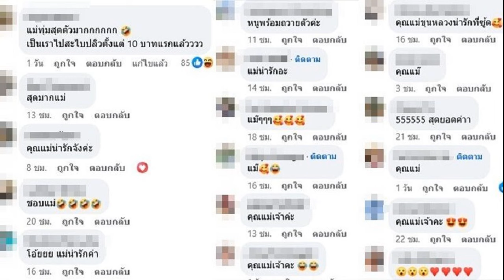ไม่อยากเลิก! เคน ภูภูมิ ประกาศเริ่มจีบ เอสเธอร์ ใหม่ คบนาน 7 ปี เผยเรื่องที่พลาด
ไม่อยากเลิก! เคน ภูภูมิ เดินหน้าง้อ เอสเธอร์ สุดพลัง หลังฝ่ายหญิงบอกไม่เหลือความรักแล้ว ประกาศเริ่มต้นจีบใหม่ มั่นใจไม่มีคู่แข่ง รู้ตัวผิดละเลยแฟนสาว
ความรัก 7 ปี สะดุด ถึงขั้นที่พระเอกหนุ่ม เคน ภูภูมิ อยู่นิ่งเฉยไม่ได้แล้ว ตอนนี้ประกาศขอเริ่มต้นจีบ เอสเธอร์ สุปรีย์ลีลา ใหม่ เพราะที่ผ่านมา รู้ตัวแล้วว่าตนขาดการเทคแคร์ใส่ใจฝ่ายหญิง
เคน เริ่มจีบ เอสเธอร์ ใหม่
โดยวันที่ 14 ธ.ค. 66 หนุ่มเคน ได้เปิดใจหลังมาร่วมงานแถลงข่าว MONO ORIGINAL 2024 “THE INFINITY OF THAI CONTENT เปิดศักราช สาดเต็ม แมกซ์” ณ Stadium MONO29 ถนนชัยพฤกษ์ ถึงความสัมพันธ์ที่ต้องเริ่มต้นจีบ เอสเธอร์ อีกครั้ง หลังแฟนสาวเป็นคนขอเลิก แต่หนุ่มเคนไม่อยากเลิก งานนี้พระเอกหนุ่มถึงกับขอร้องสื่อมวลชนกลางวงสัมภาษณ์ช่วยจีบเอสเธอร์ด้วย

โดย เคน เผยว่า “ตอนนี้ก็ต้องไปจีบน้องใหม่อีกรอบนึง เซ็ตซีโร่นิดนึงครับ
เอสเธอร์เคยบอกว่าก่อนหน้านี้มีไม่มีการพัฒนาไปข้างหน้า? “ใช่ จริงๆ เป้าหมายของผมชัดเจนอยู่แล้ว แต่แค่การกระทำผมมันไม่ได้ชัดเจนเหมือนสิ่งที่คิดอยู่ข้างใน พอเราไปที่นู่นแล้วกลับมาก็รู้สึกว่า เราตกตะกอนกับความคิดของเราได้ว่า จริงๆ แล้วสิ่งสำคัญมันคือสิ่งที่เราต้องแสดงออก ที่ผ่านมาเราไม่ค่อยแสดงออก เราอาจจะเทคแคร์น้องเขาน้อยไป”

ใช้คำว่ายังไม่ได้เลิกได้ไหม? “ก็…อาจจะยังนะครับ ไม่รู้เหมือนกัน ใช้คำว่าจีบใหม่อ่ะ อาจจะห่างๆ กันนิดนึง”

วันนี้มีโอกาสคุยกันบ้างหรือยัง? “ก็คุยกัน จริงๆ ก็มาด้วยกันครับ”

น้องยังใจแข็งอยู่เหรอ? “ใช่ครับ ก็ฝากจีบด้วยครับ ช่วยได้ไหมอ่ะ(ถามนักข่าว)”

ที่บอกว่าต้องเริ่มต้นใหม่ ที่ผ่านมาเราคิดว่าอะไรมันพลาดไป? “อาจจะพลาดไปโดยที่ คือเราคบกันนาน เรารู้สึกว่าอยู่ด้วยกันก็โอเคแล้ว จริงๆ เราอาจจะขาดความใส่ใจ ขาดความความเทคแคร์ ขาดเวลาครับ”

ต้องปรับตัวยังไงบ้าง? “ก็ต้องปรับตัวครับ ควรจะใส่ใจเขา เทคแคร์เขา ให้มันเหมือนตอนที่เราจีบเขาใหม่ๆ”

มียื่นข้อเสนออะไรไปไหม? “ก็ขอจีบไปแล้วนะครับ(ยิ้ม) เขาก็โอเคนะครับ ก็จีบใหม่ดู
มาจีบใหม่ตอนนี้คู่แข่งไม่เยอะเหรอ? “อุ้ย…ไม่น่ามีนะ (มั่นใจ?) ก็ค่อนข้างมั่นใจนะ

เขายังเป็นผู้หญิงในอนาคตของเรา? “ใช่ครับ”

สรุปคือยังไม่เลิก? “ไม่อยากครับ”

มีให้น้องชายเอสเธอร์ช่วยไหม เพราะก็สนิทกัน? “จริงๆ ทุกคนก็เป็นกำลังใจให้ผมนะครับ ก็รู้สึกว่าโอเค”

จริงๆ ห่างกันไปกี่เดือนที่ไม่ได้คุยแบบมุ้งมิ้ง? “จริงๆ คุยกันตลอด เราก็พยายามหวานใส่เขาตลอดนะครับหลังๆ”

ก่อนหน้านี้เครียดไหม? “ก็เครียดนะ ช่วงอยู่อังกฤษก็รู้สึกเครียดเหมือนกัน

ยังรักเขาเหมือนเดิม? “ใช่ครับ รักเขาเหมือนเดิม (คู่เรากี่ปีแล้ว?) 7 ปี ครับ”

ข่าวอักษรย่อที่ออกมาคนก็โยงไปที่คู่เราตลอดเลย? “ก็เห็นนะครับ แต่ก็รู้สึกว่ามันไม่ใช่ คือมันไม่ได้ตรงประเด็นแบบ 100 เปอร์เซ็นต์ขนาดนั้น มันก็มีส่วนแต่ที่เขาโพสต์ไปก็ไม่ได้ถูกทั้งหมด เราก็ไม่ได้รู้สึกว่าต้องไปอะไรเท่าไหร่ เราก็ต้องโฟกัสอยู่กับสิ่งที่เรารู้ดีกว่า